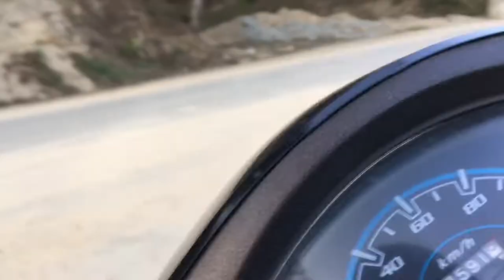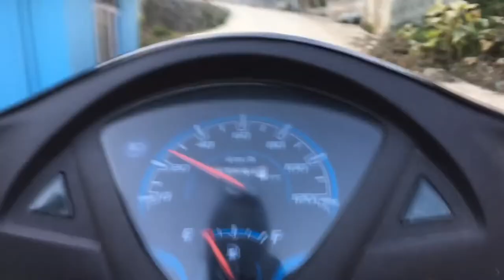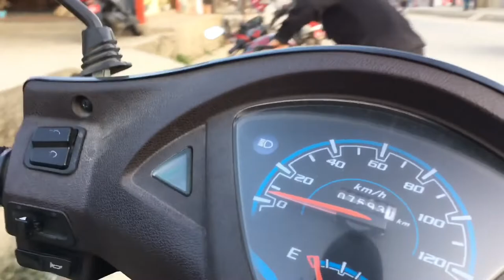First vlog from iphone😍//Rahul Dmoxx//vlog 2022..